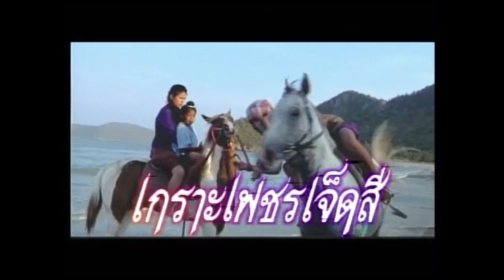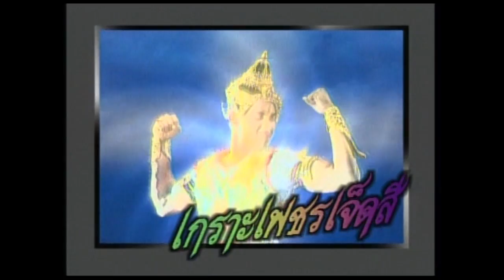เกราะเพชรเจ็ดสี ตอน 4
เกราะเพชรเจ็ดสี เป็นตำนานเรื่องเล่าเกี่ยวกับความรัก ความผูกพันของ มเหสีกัลยาณีกับเจ้าชายสุริยวงศ์เทวัญ ผู้มีจิตใจเมตตา มีความกตัญญูแต่เป็นง่อย นอกจากนั้นยังพูดถึงเวรกรรมที่ส่งผลให้สุริยวงศ์เทวัญต้องกลายเป็นง่อย  ความรักของแม่กับลูก ความดี มีเมตตา เหมือนเป็นมณีล้วนมีค่าแม้องค์เทวาไม่อาจมาพรากจากไป การสวมใส่เกราะเพชรคือการสวมใส่ความดีนั่นเอง ความดีที่สามารถขับไล่ความชั่วร้ายให้ออกไปได้

พระราชาและมเหสีกัลยาณี แต่งงานอยู่กินกันมานานไม่มีลูก วันหนึ่งได้รับบุตรของราชครูโกศลที่เสียชีวิตไปแล้ว กับนางฉันทา (นางฉันทาตอนหลังได้เป็นสนมเพราะใช้มนตร์ทำเสน่ห์ให้กษัตริย์หลง)  มาเป็นบุตรบุญธรรมซึ่งก็คืออัคนินทร์ ต่อมา มเหสีกัลยาณีเกิดตั้งครรภ์ขึ้นมาและคลอดบุตรออกมาเป็นสุริยวงศ์เทวัญ พอนางฉันทาทราบความกลัวเสียอำนาจจึงสร้างเรื่องต่างๆนาๆเพื่อให้เห็นว่าไม่ใช่ผู้มีบุญญาธิการมาเกิด กษัตริย์ก็หลงเมียน้อยจนขับไล่ลูกในใส้กับเมียออกไปจากมาตุภูมิโดยให้เหตุผลว่าทำเพื่อบ้านเมือง นางฉันทาได้ส่งคนไปตามล่า แต่ความดีที่เคยสั่งสมมาของเจ้าชายง่อยทำให้สวรรค์ดลใจให้ไปพบอาวุธวิเศษคือเกราะเพชรมาสวมใส่รอดพ้นจากอันตรายมาเอาชนะคนพาล

วันที่ออกอากาศ : พ.ศ. 2538
นักแสดงนำ : ฉัตรมงคล บำเพ็ญ, เอกชัย ศรีวิชัย, ชาตรี พิณโณ, กัญญารัตน์ จิรรัชชกิจ, คมสัน สุริยา, พรพรรณ เชาวฤทธิ์
ผลิตโดย : บริษัท สามเศียร จำกัด , บริษัท ดีด้า วิดีโอ โปรดักชั่น จำกัด
บทละครโทรทัศน์ : ภาวิต-ลุลินารถ